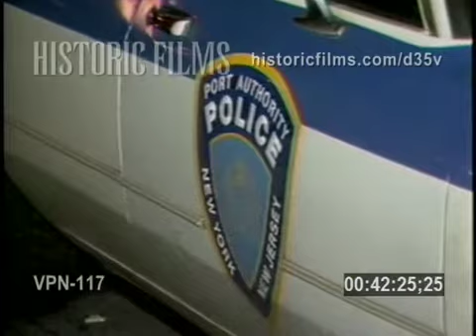5 LBS COCAINE, 1 PERP PORT AUTHORITY POLICE HEADQUARTERS 40 STREET & 9 AVE, NYC - 1989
-DISPLAY OF TWO BRICKS OF COCAINE
-STATEMENT BY OFFICER JOHN RYAN OF THE PORT AUTHORITY POLICE DESCRIBES THE BUST IN PORT AUTHORITY, PERP ON THE WAY TO BUFFALO
-PERP WALK OF BLACK MALE WITH FADE, LED TO PORT AUTHORITY POLICE VAN, NYC 1980S